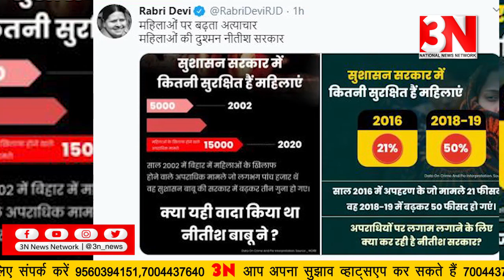राबड़ी देवी का महिला सुरक्षा पर नीतीश सर्कार पर हमला ट्वविटर का लिया सहारा